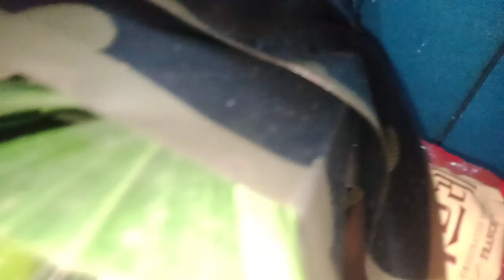ইহা একটি ভালো সময়ের চা আড্ডা।।